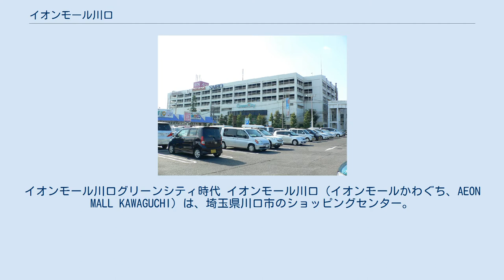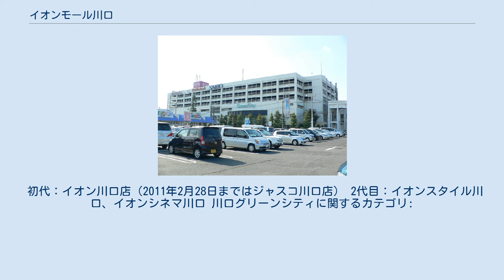イオンモール川口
イオンモール川口グリーンシティ時代 イオンモール川口（イオンモールかわぐち、AEON MALL KAWAGUCHI）は、埼玉県川口市のショッピングセンター。
イオンモール株式会社が運営。
初代店舗は2018年8月末に閉店したが、これに代わる2代目店舗が2021年6月8日に開業した。
 サイボー株式会社神根工場（1954年2月から1982年7月まで操業）の跡地に立地しており、同社から敷地・建物を賃借している。
同じく同社から敷地・建物を賃借している近隣店舗のイオンモール川口前川とは、直線距離で1.5kmしか離れていない。
1984年（昭和59年）4月15日に株式会社ダイヤモンドシティにより川口グリーンシティとして開業し、1990年（平成2年）11月に増築した。
 その後、2007年（平成19年）9月22日にイオンモール川口グリーンシティに改称。
2011年（平成23年）10月21日に現名称に改称された。
営業終了後は別棟（開業当初は自動車販売店が入店していたが、初代店舗の閉店時はテナントを入店させていた）も取り壊され、水路移転工事を行っている。
 現存するイオンモールのなかで最古参店舗であるが、サイボーとの賃貸借契約を2018年（平成30年）9月30日で終了し、2018年8月31日に閉店という形で、34年の歴史に一旦幕を閉じた。
施設を所有するサイボーは、隣接していた川口自動車学校（2013年10月で閉校）の跡地も含めてイオンモールとの共同で「『周辺まちなみ景観に配慮した新たなコミュニティ空間の創出』を掲げた土地利用を検討していく」としたほか、イオン側も「新たな商業施設として生まれ変わる」とし、店舗規模を旧店舗比2倍とした『新生イオンモール川口』として開業する事とした。
当初は2021年（令和3年）5月28日に開業予定だったが、新型コロナウイルスによるまん延防止等重点措置が延長されたため、5月25日に暫定開業、6月8日に本開業と延期された。
 2代目店舗のテナント数は、イオンモール川口前川とほぼ同等の150店舗が出店している。
川口市内では2ヶ所目となるシネコンを「イオンシネマ川口」として開業。
駐車場の収容台数が旧店舗の約2倍の約2500台(平面と立体の駐車場を合算)となる。
 初代：イオン川口店（2011年2月28日まではジャスコ川口店） 2代目：イオンスタイル川口、イオンシネマ川口 川口グリーンシティに関するカテゴリ: